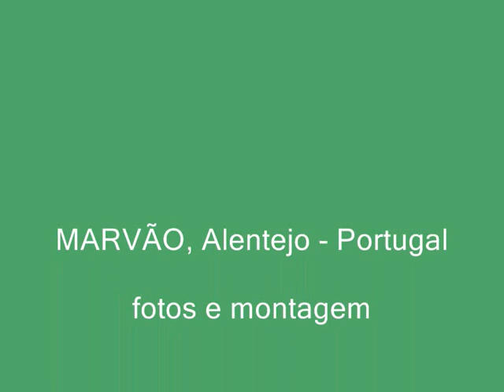video Marvão Alentejo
Marvão, 2013